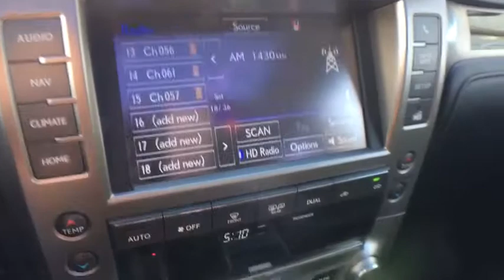2015 Lexus GX Vestal, Binghamton, Ithaca, Johnson City, Big Flats, NY A69975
Nebula Gray Pearl U 2015 Lexus GX available in Vestal, New York at Miller Auto Team. Servicing the Binghamton, Ithaca, Johnson City, Big Flats, NY area.

Gray 2015 Lexus GX 460 4WD 6-Speed Automatic with Sequential Shift ECT 4.6L V8 DOHC Dual VVT-i 32VbrbrRecent Arrival!brbrAwards:br  * 2015 KBB.com Best Resale Value Awards